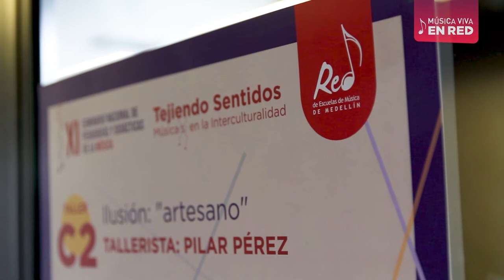Serie Música Viva capítulo 17: "Así vivimos nuestros saberes en la Red"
Hace pocos días vivimos la versión número 11 del Seminario Nacional de Pedagogías y Didácticas de la Música, un espacio en el que cerca de 200 artistas formadores de la ciudad y el país, se dieron cita para reflexionar en torno a la interculturalidad en los entornos de enseñanza y aprendizaje de la música.
¡En MúsicaViva les contamos cómo fue esta gran experiencia!